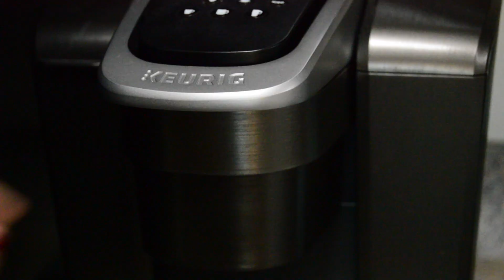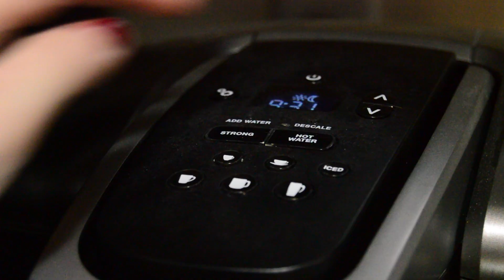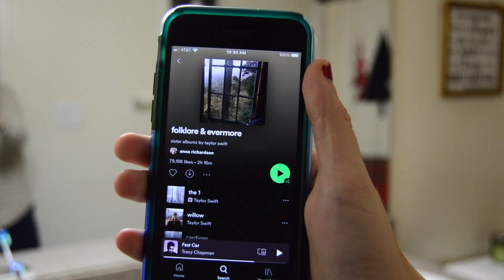HOLIDAY MORNING ROUTINE